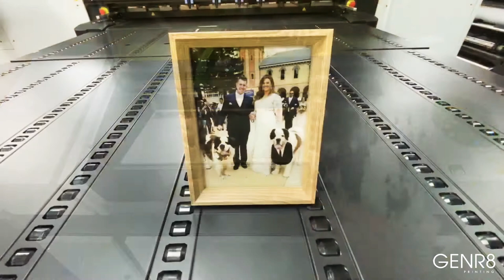Roland LEF-300 / Glass Panels - Frame’s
Nothing shows love more than captured moments that now are memories.

So why not get them printed on glass panels or even photo frames?